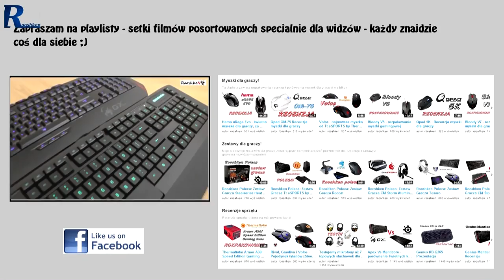6 Miesięcy testów Skullcandy Crusher - wrażenia